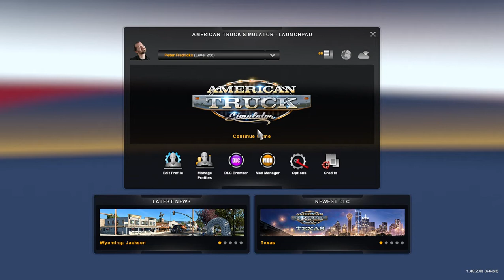American Truck Simulator! It's back!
Sorry for the abrupt ending. The game glitched and shut off.